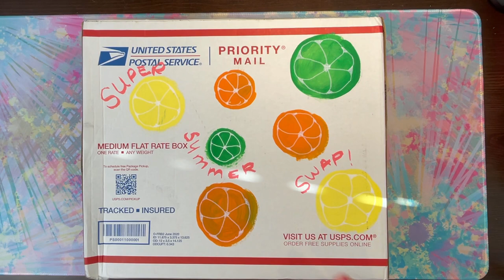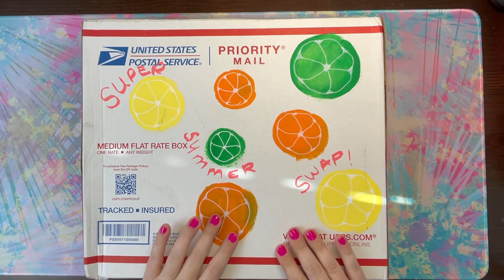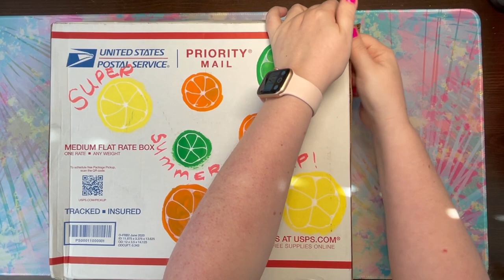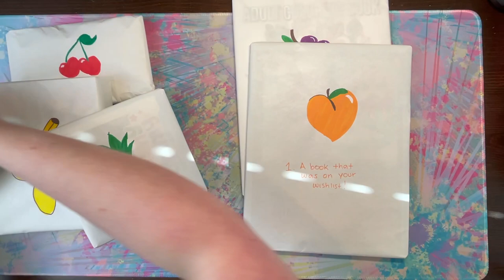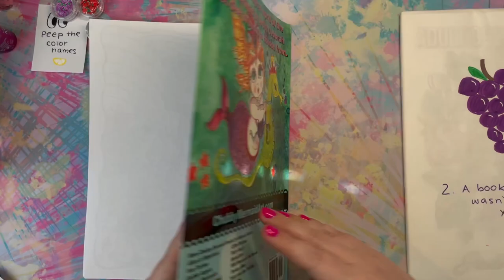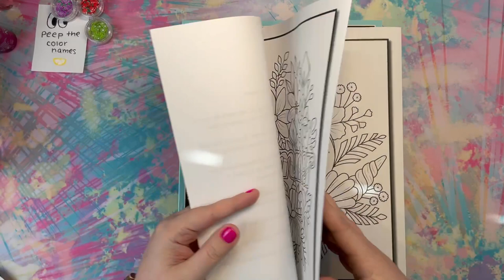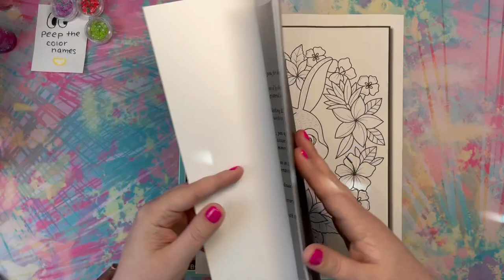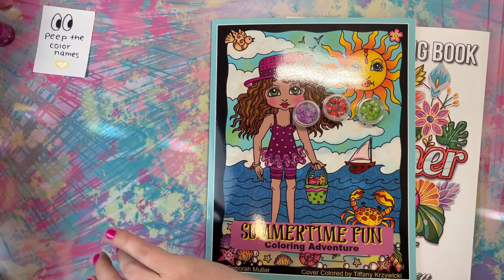Super Summer Swap! 🍋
HUGE THANK YOU TO DANIELLE (DaniButtons)!

Please go visit the videos of each group member opening their special gifts 🤗!

Also, go check out my friend Kristi (Crafting with Kristi) to see all of the amazing gifts she received from me!

Frequently Used Supplies:

Copic Sketch Markers - My favorite place to purchase my markers is @otakufuel by visiting They have great customer service, fast shipping, and reasonable pricing. You can find nib replacements on Amazon

Caliart Alcohol Markers Fine/Chisel Nib (100 set)

Caliart Alcohol Markers BRUSH/Chisel Nib (121 set)

Taotree Skinny Alcohol Markers (101 set)

Dyvicl Dual Metallic Gel Pens

Flair Glitter Gel Pens

Gelly Roll Glaze Gel Pens

Uniball Signo White Gel Pens